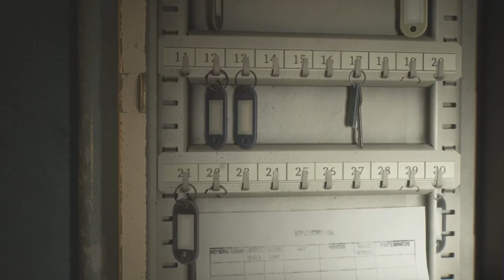James Got Too Silly & Is Admitted to Brookhaven Hospital | Silent Hill 2 Remake - Part 6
In this episode, Maria takes us to her "special place." We reunite with Eddie and follow Laura at Brookhaven Hospital where the nurses are waiting for us.

0:00 (Intro)
2:07 (Moonlight Grove + Maria Cutscene)
6:09 (Revere Theater + Eddie Cutscene)
12:05 (Welcome to Brookhaven Hospital)
16:45 (Basement)
23:00 (Maria Cutscene)

This video was streamed on Twitch and edited for YouTube. Enjoy!

-Havic